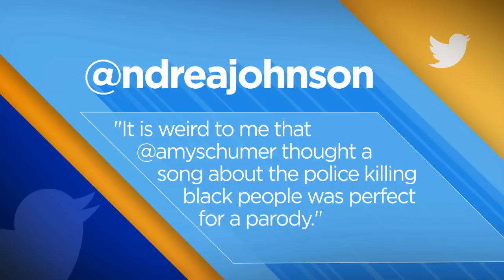Amy Schumer Gets Slammed for Her 'Formation' Parody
The comedienne is being slammed for her Beyoncé 'Formation' parody video with people claiming it's racially insensitive and distasteful. We're taking a look at all the backlash.